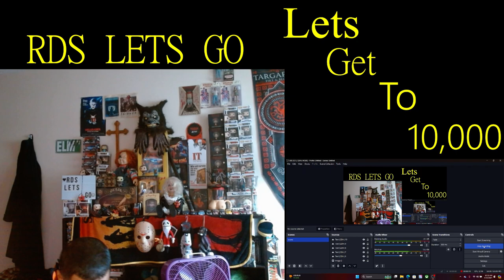Tom Macdonald - Me vs You - Reaction